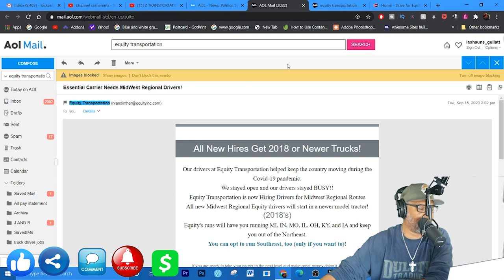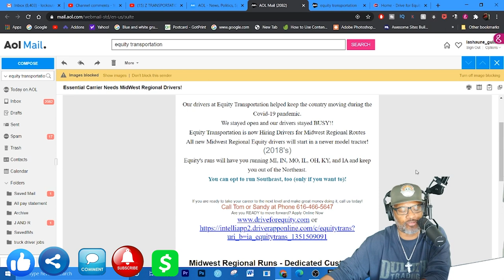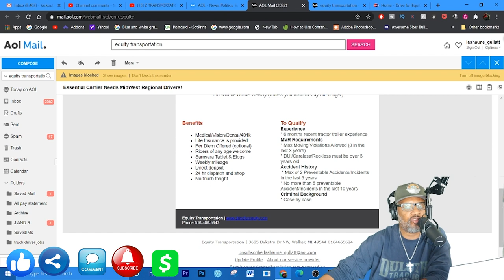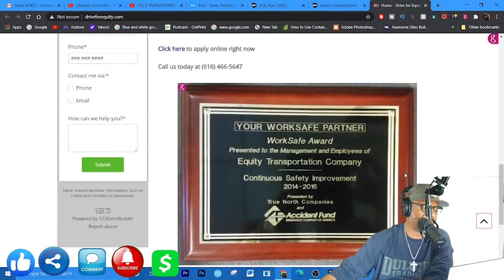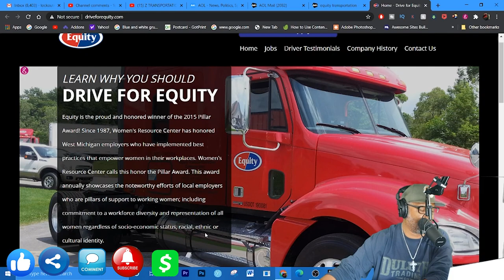Equity Transportation| Lockoutmen Makes The Call | MTC2.0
In this Episode Lockoutmen talks with Equity Transportation

If you like to drive instead of handling freight, you’ll love Equity Transportation! We offer no forced dispatch and no touch freight! Our freight features mostly customer accounts and plenty of drop and hook locations! Several home time options that value both your pay check and your family time. Riders and pets allowed! Generous benefits like Health/Vision/Dental insurance, a 401K with a company match, and more!

Lockoutmen Podcast
Youtube.com/lockoutmen
Anchor.com/lockoutmen